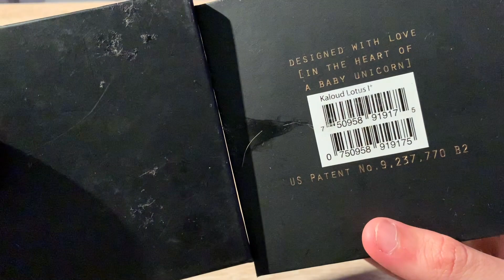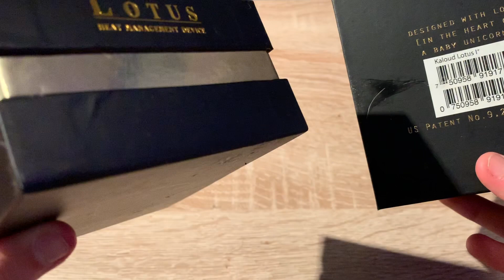Kaloud lotus 1 replika vagy kaloud lotus 1 eredeti??!! (szénkonzol teszt)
Ez a Kaloud lotus 1 szénkonzol videója. Ebbe a videóba minden tapasztalatom, tapasztalatunkat elmondjuk. Kiváncsi vagy a részletekre nézd meg a kaloud lotus 1 videóm!

Termékek amiket megtudtok vásárolni:
Kaloud lotus 1: